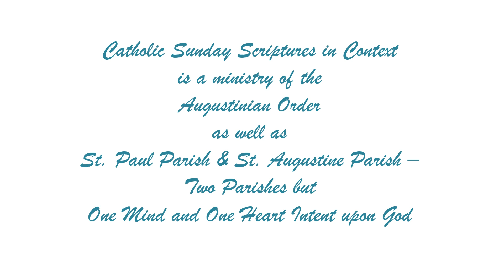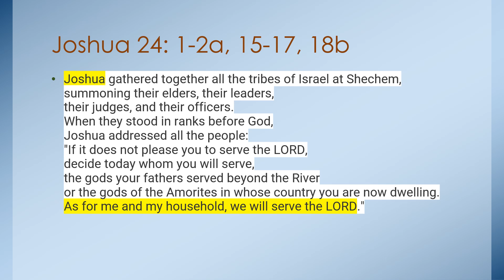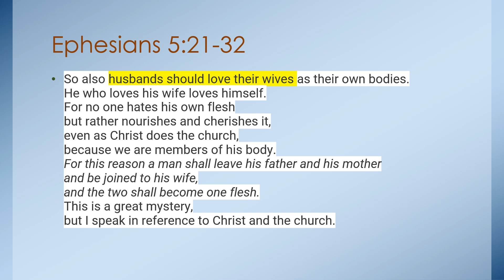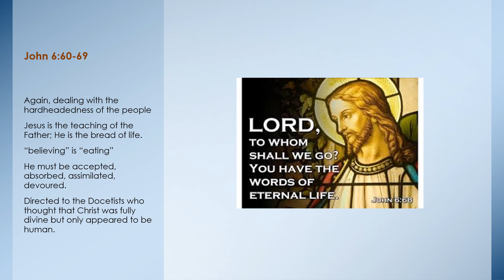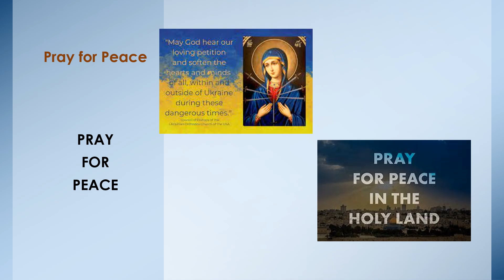21st Sunday OT B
Jesus concludes his teaching on the Bread of Life.